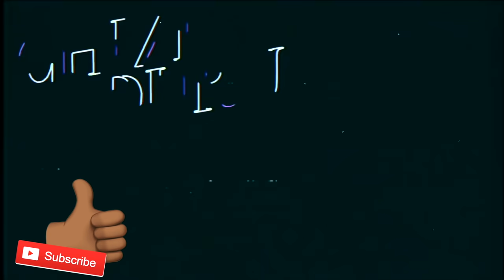REACTING TO MY OLD YOUTUBE VIDEOS... YOU WILL CRY 😭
Hey Guys! I’m back reacting to my old youtube videos! Let me know which one is your fav (Also your eyes may start sweating  that's all i'm saying)